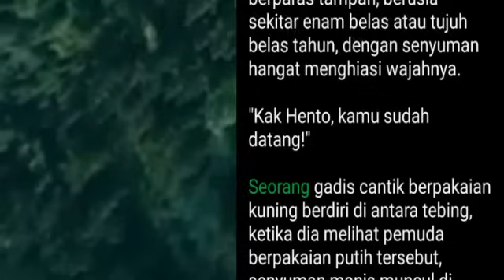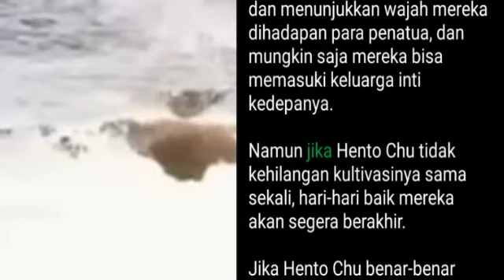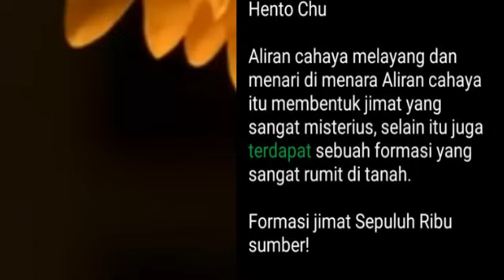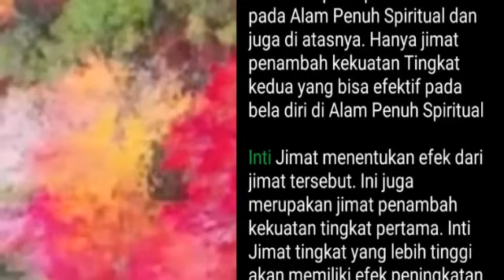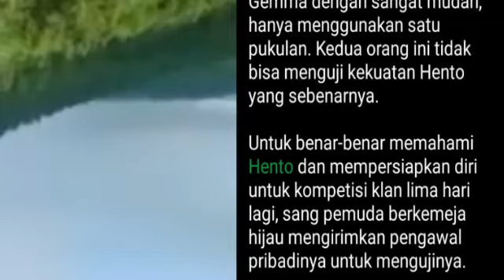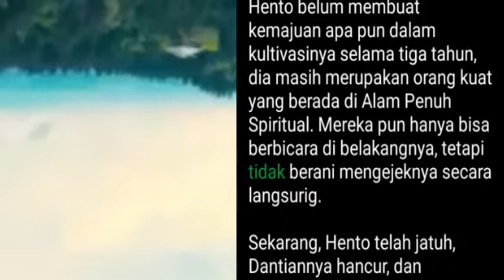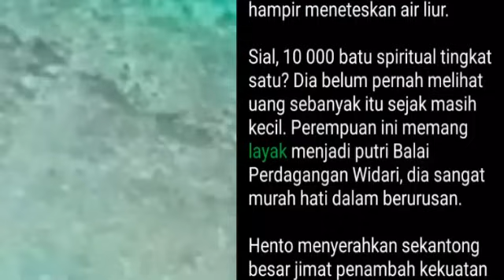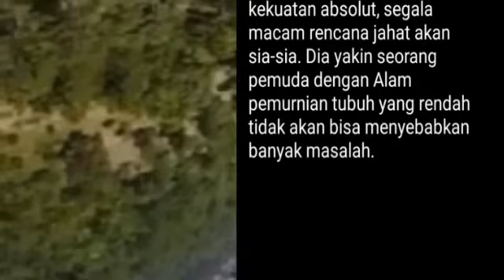Chapter 1-20 Novel Hancur Dewa, Hento Chu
chapter 1 Pengkhianatan

Matahari terbenam dan angin musim gugur berhembus meliuk-liuk di hutan.

Dynasty Qian, Kabupaten Tiraka, di luar Kota Tiraka

Sosok berbaju putih melintasi hutan di dalam pegunungan, kemudian mendarat di tebing yang memerah karena terkena sinar matahari terbenam.

Sosok berbaju putih tersebut adalah seorang pemuda yang berparas tampan, berusia sekitar enam belas atau tujuh belas tahun, dengan senyuman hangat menghiasi wajahnya.

"Kak Hento, kamu sudah datang!"

Seorang gadis cantik berpakaian kuning berdiri di antara tebing, ketika dia melihat pemuda berpakaian putih tersebut, senyuman manis muncul di wajahnya yang lembut dan cantik.

Melihat senyum manis gadis berkemeja kuning tersebut, hati Hento Chu dipenuhi dengan kebahagiaan. Dia mengulurkan tangan dan menyentuh rambut hitam gadis itu, kemudian berkata dengan penuh kasih saying, "Yallir Liu, setelah hari ini, racun jahat tiga di tubuhmu akan tersingkir seluruhnya, selanjutnya kamu bisa menjadi gadis berbakat yang akan menarik perhatian semua orang!"

"Benarkah?" Gadis berkemeja kuning bertanya dengan heran, matanya berair seolah dipenuhi ombak musim gugur

Hati Hento Chu tergerak, dengan lembut dia meraih gadis berkemeja kuning itu ke dalam pelukannya, sambil tersenyum mengatakan, "Tentu saja itu benar. Kapan aku berbohong padamu?"

Dengan gadis cantik di dalam pelukannya, Hento Chu merasa sangat bahagia saat ini. Meski harus membayar mahal, dia merasa semua usahanya tidak sia-sia.

Hento Chu adalah tuan muda dari keluarga Chu, salah satu dari empat keluarga besar di Kota Tiraka. Dia sangat berbakat sejak masih kecil, dan bakat kultivasinya juga sangat kuat. Dia merupakan seorang jenlus yang tak tertandingi di Kota Tianshui

Pada usia empat belas tahun, dia telah menerobos Alam Penuh Spiritual, dan tidak lama kemudian, dia membangkitkan garis keturunan kelas tengah Tingkat bumi, yang mengejutkan Kabupaten Tiraka saat itu.

Namun setelah itu, sesuatu yang sangat membingungkan terjadi, dalam tiga tahun terakhir sejak peristiwa tersebut, kultivasi Hento Chu tidak mengalami kemajuan sama sekali.

Hento Chu mulai menghadapi keraguan dan ejekan yang tak terhitung jumlahnya, seorang jenius yang sebelumnya menarik banyak perhatian tiba-tiba jatuh dari kejayaanya

Novel Hancur Dewa, Hento Chu
Urutan Bab, silahkan cek pada playlist berikut: